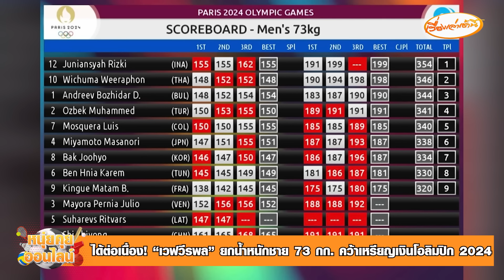หนุ่ยคุยออนไลน์ EP.493 “เวฟ วีรพล” คว้าเหรียญเงิน/วิเคราะห์ก่อนเกมคอมมูนิตี้ชิลด์ ”ผี ชน เรือใบ“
หนุ่ยคุยออนไลน์ EP.493 ยกน้ำหนักได้ต่อเนื่อง! “เวฟ วีรพล” คว้าเหรียญเงิน/วิเคราะห์ก่อนเกมคอมมูนิตี้ชิลด์ ”ผี ชน เรือใบ“

- ได้ต่อเนื่อง! “เวฟ วีรพล” ยกน้ำหนักชาย 73 กก. คว้าเหรียญเงินโอลิมปิก 2024
- ต้านไม่ไหว! “น้องหยู” พ่าย ”สเปน“ แชมป์ยุโรปตกรอบ
- ความเคลื่อนไหวฮีโร่ ”นักกีฬาทีมชาติไทย“ คว้าเหรียญรางวัล
- ไฮไลท์วิ่ง 200 ม. ชาย “โนอาห์ ไลลส์” ติดโควิดเข้าที่ 3 คว้าทองแดง
- แย่งกันเอง! “กระโดดน้ำ” จีนซัดจีนแย่งเหรียญทอง
- พอแล้วจ้า! “เปเป้” กองหลังโปรตุเกส ประกาศแขวนสตั๊ดเรียบร้อนแล้ว
- วิเคราะห์ก่อนเกมแมนเชสเตอร์ดาร์บี้ ”ผี ชน เรือใบ“ ศึกคอมมูนิตี้ชิลด์